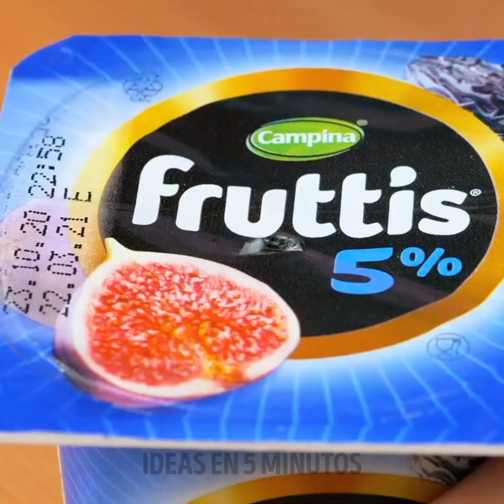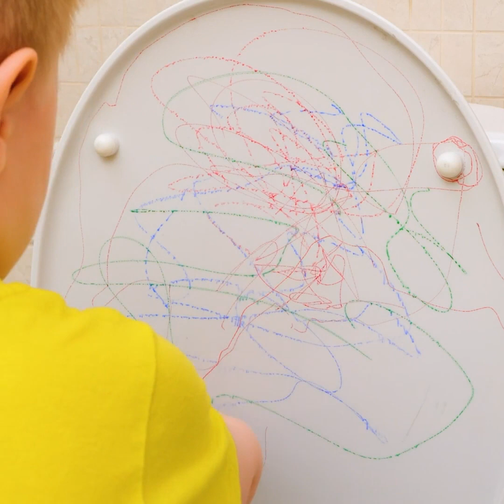TRUCOS ÚTILES PARA PADRES CREATIVOS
00:00 - Cómo entretener y enseñarles a tus hijos
03:18 - Trucos útiles de crianza
07:04 - Cómo hacer que la crianza sea más sencilla